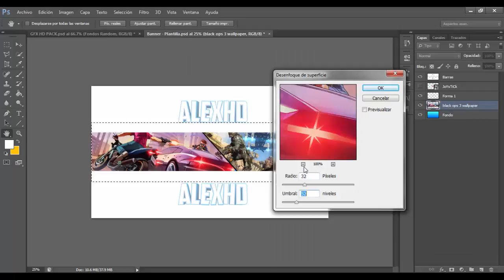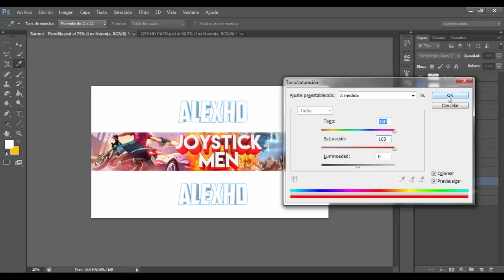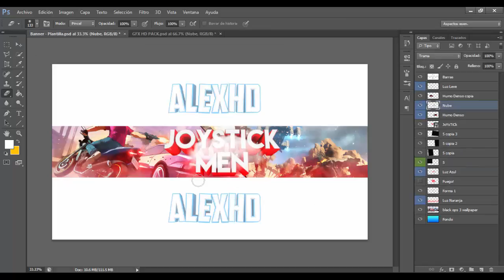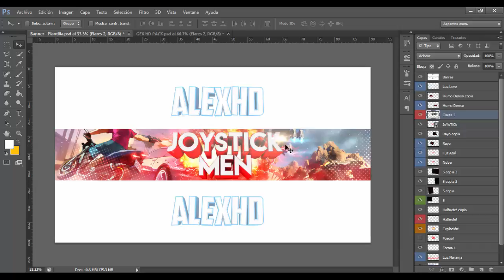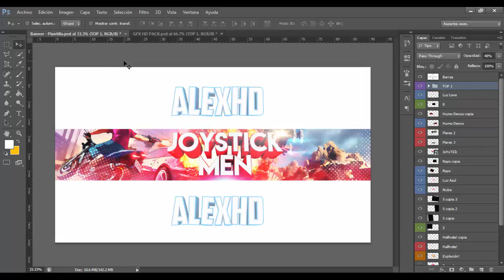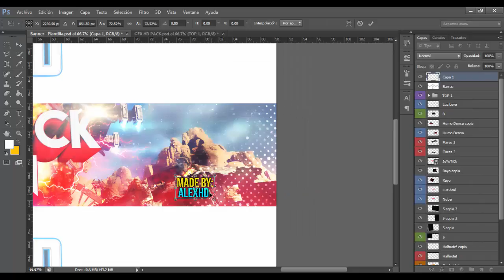Speed Art JoYsTiCk MeN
» Nuevo Speed Art! Apoya con tu like!

»¿Quieres un Render, banner, PP u otra cosa?
»Subscribete a mi canal
»Darle like al Speed Art
»Agregarme a skype: AlexEscami
»Hacerme promo en tu canal (subire el diseño a mi canal).